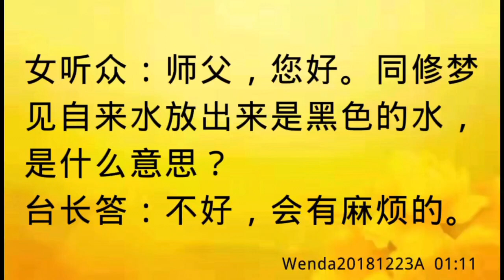卢台长开示：梦见自来水放出黑色的水Wenda20181223A 01:11